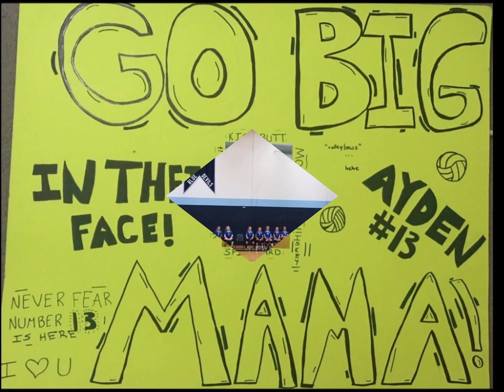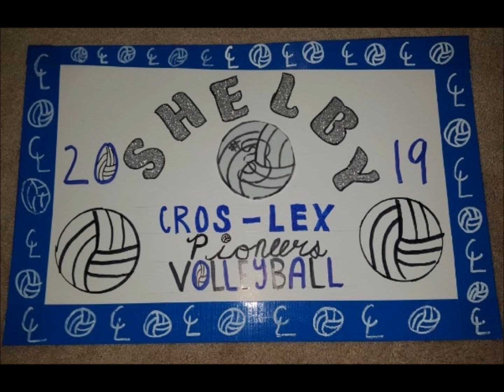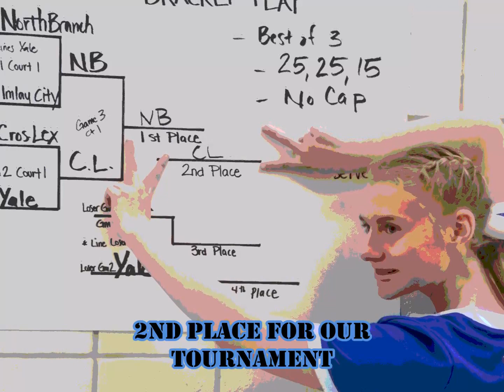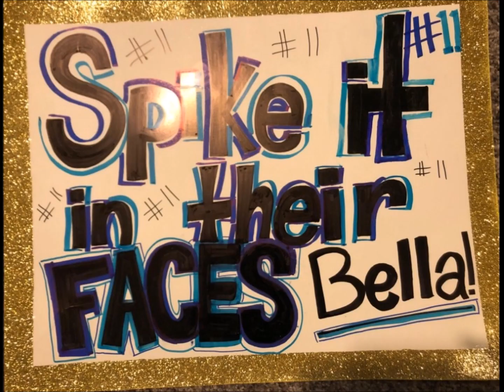Croswell - Lexington 8th grade Volleyball 2019- 2020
Crowell-Lexington 8th grade Volleyball team. for 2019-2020